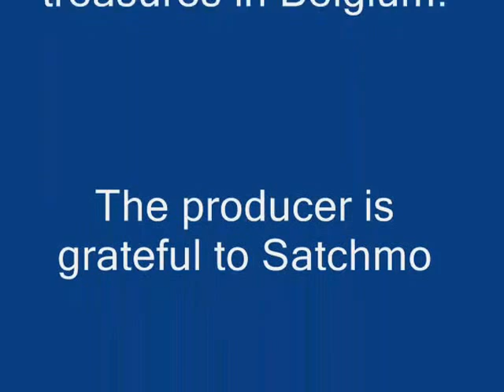Riding with Joe and His Excellency Trym of Knabstrup.wmv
On 23 October 2011 His Excellency Trym of Knabstrup (the Knabstrup or Frederiksborg horses in Denmark are one of the the origins of the Lipizzaners) had a pleasant ride on the Groenendaal Hippodrome in Belgium.